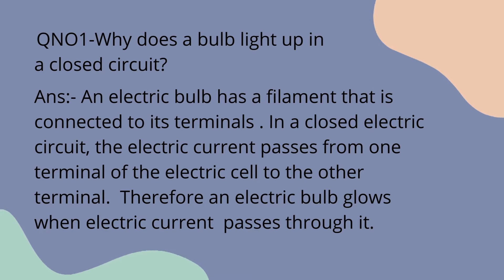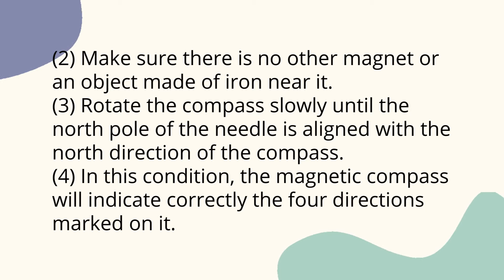Single national curriculum science book class 5 UNIT NO 7(solved question/answers)